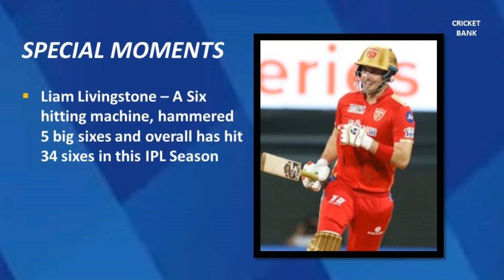SRH vs PBKS - Match No.70 - IPL 2022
This is the brief highlights of the 70th Match of IPL 2022 -  SRH vs PBKS